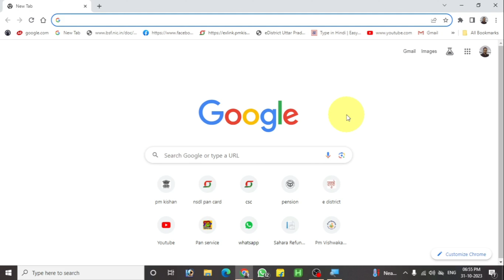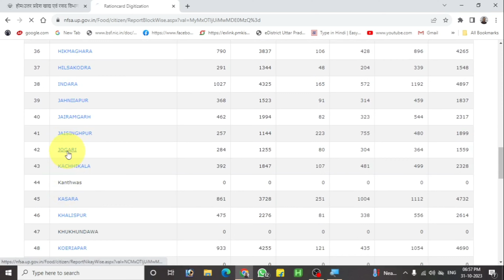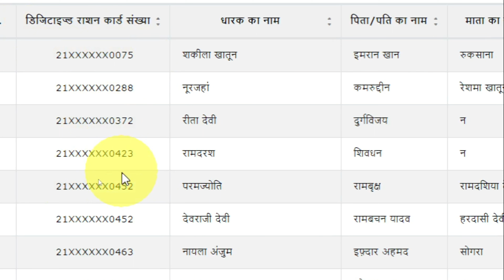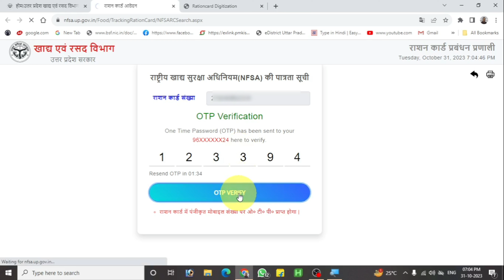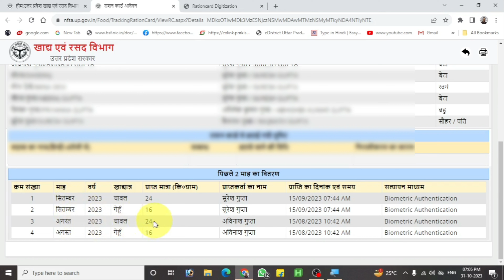Ration card download | ration card download kaise karen | ration card download up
Channel - Abhishek Digital Wala

Your Quries-
2023
ration card not found
ration card amount karnataka
ration card mobile number link
ration card mobile number add
ration card mobile number change
karnataka